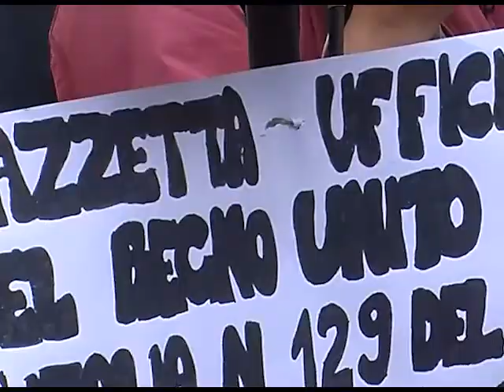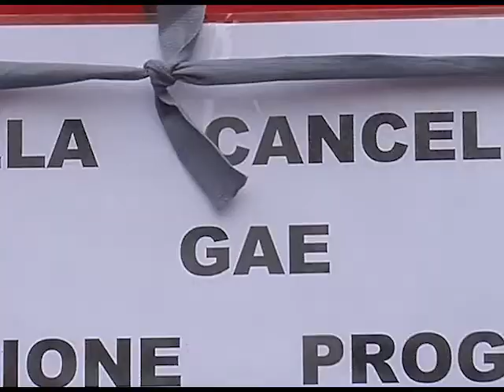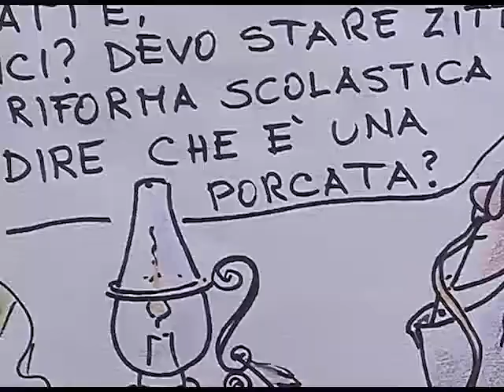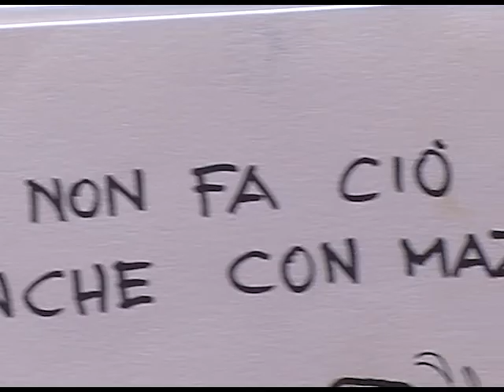PANTHEON, DOCENTI AL PARLAMENTO: FERMATEVI!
Assemblea pubblica per fermare la riforma della scuola voluta da Renzi.
Democrazia, stabilizzazioni, collegialità e contrattazioni. Queste le parole d'ordine espresse da sindacati, insegnanti, studenti e parlamentari che hanno partecipato alla manifestazione. Unanime è stata la richiesta a Renzi, al governo e a tutti i parlamentari: "fermtevi!"